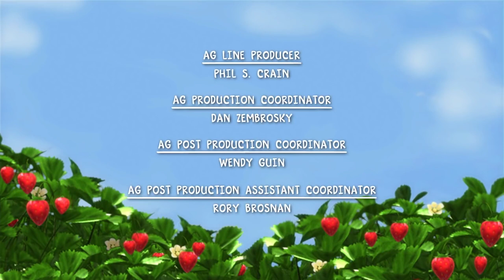Baking With Strawberry Episode 4 | Strawberry Shortcake | Cartoons for Kids | WildBrain Cute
Plum Pudding is a dancer and owner of Plum Dance Studio. She has purple-violet hair in a ponytail worn with a plum clip, deep purple eyes, wears a violet cardigan over a light purple and light blue dance dress, green and white striped leggings (in the TV show, one of her striped patterns is lavender), and purple ballet slippers with a violet legwarmers. Her icon is a plum. She is active, charming, quirky, humorous, kind-hearted, agile and believes there's something to dance about. Her pet is Pitterpatch the puppy.